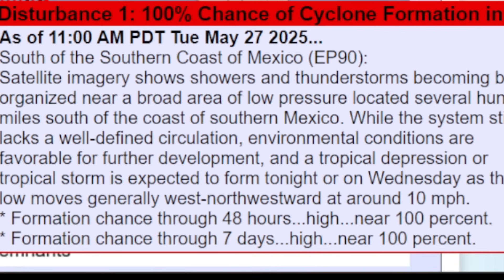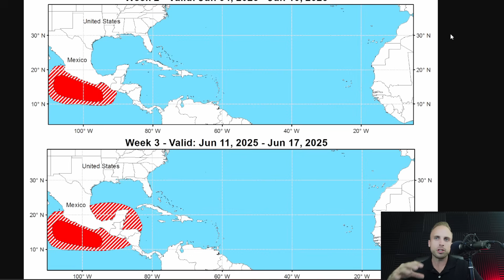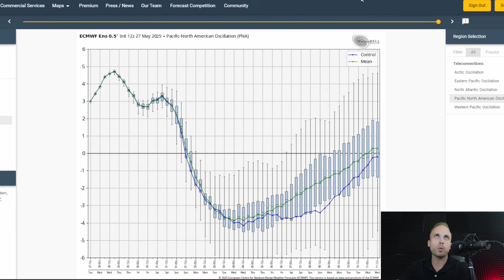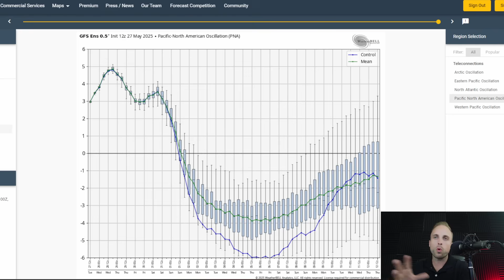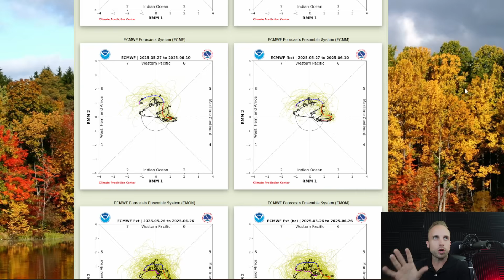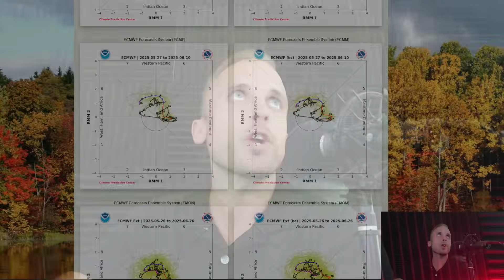Where Our First Tropical Storm Could Form - TROPICAL UPDATE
Thank you so much for clicking on this video! I really appreciate everyone in our community's continued support, it means the WORLD to me as we prepare to enter the third hurricane season together!
It looks like things could get a little sporty in the Caribbean Sea during the first half and middle portions of June. Hurricane season officially begins in a few days, and the signs are there. Both ensembles and models are pinpointing an area of potential favorable conditions to try and spark the development of our first tropical storm of the 2025 hurricane season. The East Pacific has invest 90E spinning away south of Mexico which is forecast to organize further into Tropical Storm Alvin over the next 2 days, maybe less.
Today during this brief segment we will get you up to speed on the latest model trends as well as take a look at the conditions that could lead up to the first tropical feature we see in the Caribbean. Where will it go? Let's take a look.